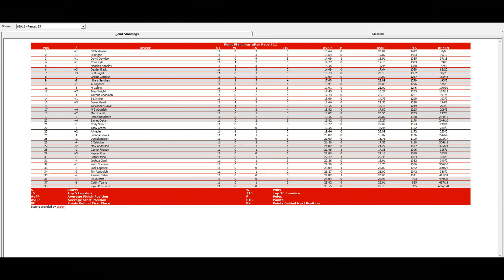ISCR Reese's Superspeedway Series 11/13 S5 - DEX Imaging 180 @ Armory Digital